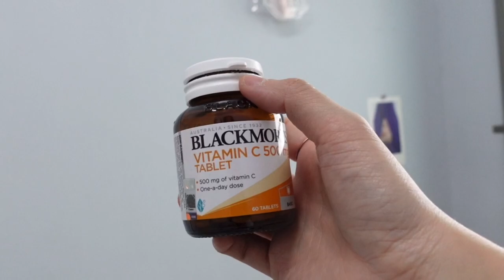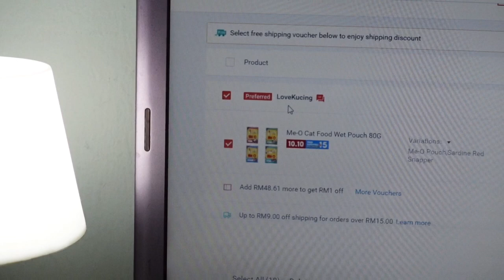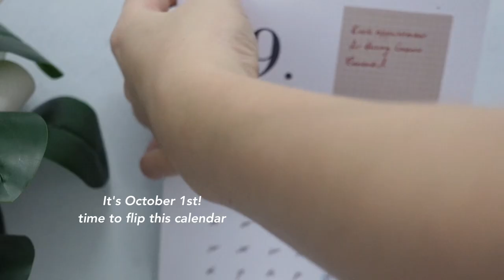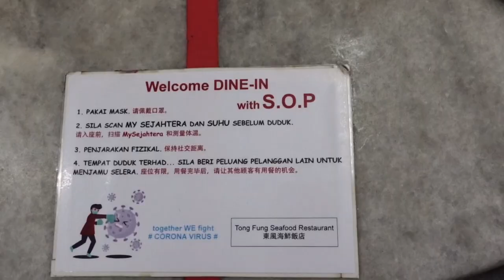family time, wholesome day & FOOD! (local business) 🎂 VLOG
a compilation of vlogs in last week of Sept to first week of Oct! Just realised I tend to vlog on the weekend morning haha

please turn on cc for eng subs!